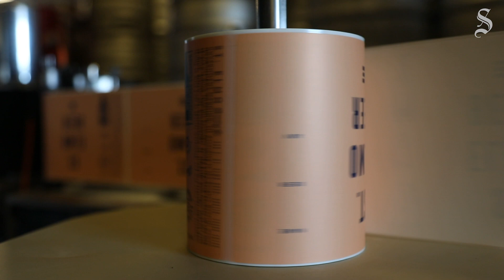Austin breweries turn to alternatives to stay open during pandemic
American Canning opened in 2013. The company saw a spike in sales after restaurants had to close their doors for in-person service and moved to take out orders because of the coronavirus. Breweries have been using the aluminum canning business to sell their draft beers. The company has seen about an 80 percent increase in orders for 16 ounce cans.